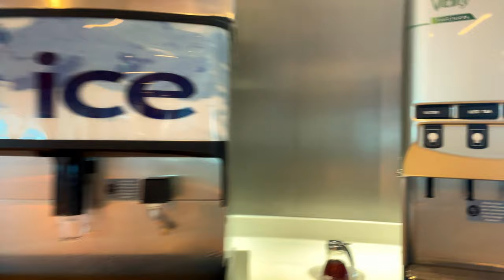Celebrity Reflection Breakfast buffet at the Oceanview Cafe, Celebrity Cruises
While Celebrity Reflection is a smaller ship than Beyond which we sailed on the week after this cruise we found that nothing was lacking at the buffet at breakfast time. There really was something for everyone.